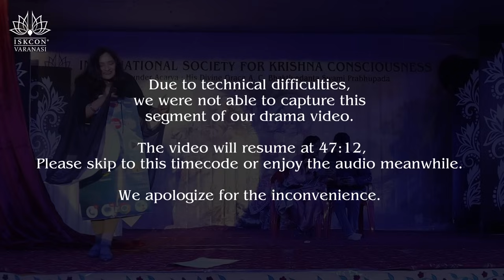Modern Bhakti l Drama by Vaikuntha Players (Girls) l ISKCON Varanasi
Hare Krishna.

ISKCON Varanasi presents 'Modern Bhakti'- A drama by Vaikuntha Players (Girls) ISKCON Varanasi.
A very interesting, hilarious and spiritual drama by Vaishnavis who are showing that how different people take bhakti differently in their lives.